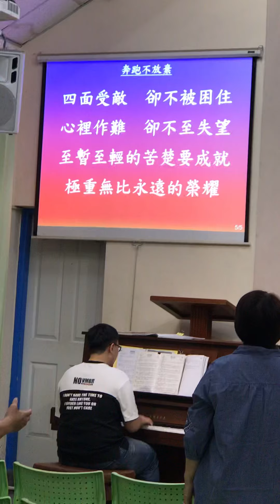奔跑不放棄 詩歌 南投浸宣主日敬拜讚美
奔跑不放棄
作詞：曾祥怡
作曲：曾祥怡

每個狂風暴雨裡，祢同在在哪裡
每個難處低谷裡，祢恩典在哪裡
每個傷心失望裡，祢愛我愛到底
在祢愛的光中，我得著能力

我愛祢，用盡我全心全意全力
榮耀高舉祢的名，我跟隨不懷疑
在這愛的路程裡，我奔跑不放棄

四面受敵，卻不被困住
心裡作難，卻不至失望
至暫至輕的苦楚要成就
極重無比永遠的榮耀

哦...我愛祢